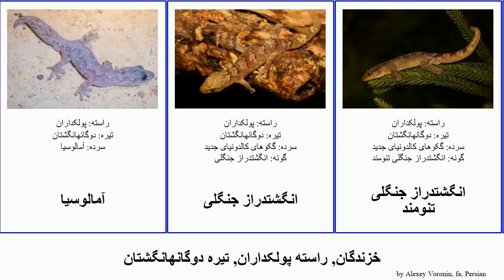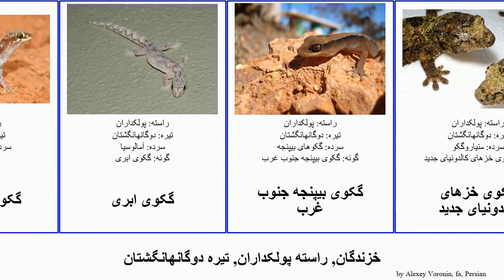خزندگان, راسته پولکداران, تیره دوگانهانگشتان گکوی گکوهای انگشتدراز مخملی reptilia دمگوشتی شمالی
خزندگان راسته پولکداران, تیره دوگانهانگشتان.
reptilia of Order Squamata Family Diplodactylidae, language: fa.

آمالوسیا
انگشتدراز جنگلی
انگشتدراز جنگلی تنومند
انگشتدراز دریاکنار
انگشتدراز ساواژ
انگشتدراز سختبرگ
انگشتدراز نواری کمرنگ
جکوی سبز ولینگتون
دوگانهانگشتان
دوگانهانگشتیان
گکوهای آفتابپرست
گکوهای خاردم
گکوهای دمگوشتی
گکوهای سبز
گکوهای مخملی
گکوهای منقاردار
گکوی ابری
گکوی بیپنجه جنوب غرب
گکوی خزهای کالدونیای جدید
گکوی دمگوشتی خلیج
گکوی رنگیپوش
گکوی رود الیگاتور
گکوی ریشو
گکوی شمالی کالدونیای جدید
گکوی مخملی خالدار شمالی
گکوی مخملی ستبر
گکوی مخملی مرمرین درونبوم
گکوی نقشجعبهای
گکوی چسبانگشتی
گگوی مژهدار